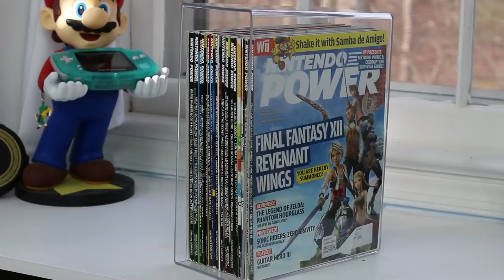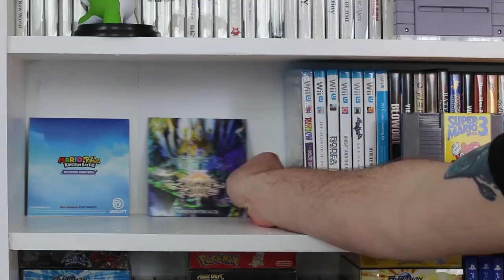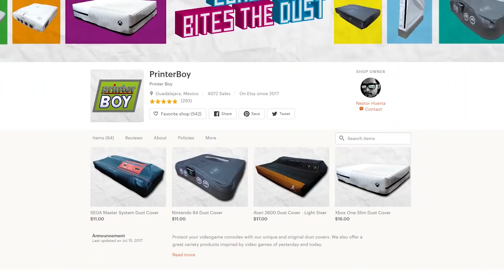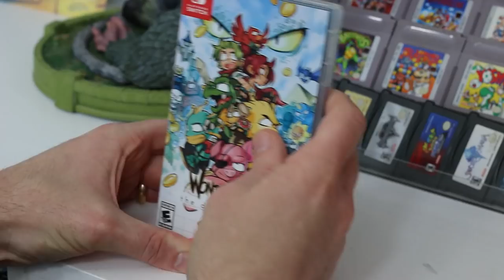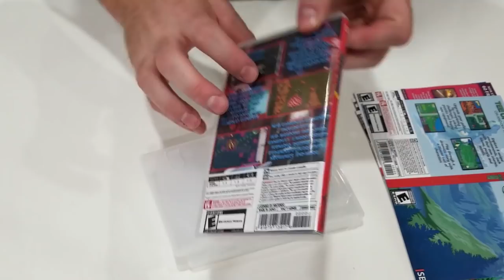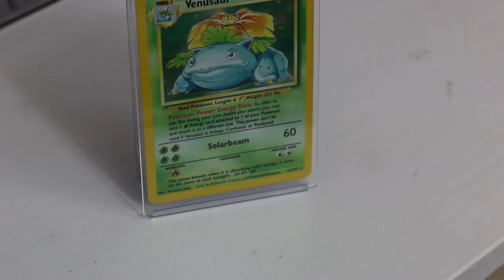ALL Game Room Display Ideas ! And send in your game room or game collection photos!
Today I've decided to ask you guys to send in photos or videos of your game rooms or collections! Oh and I've put every single display idea that's been on the channel into one video! I wont have links to any of those items this time as it would be insane to do! So the best way to find them is to look in my Playlist "Gameroom Display Ideas". I hope this is an easy way to look over what has been done so far! If you want to send in photos or video send them to my email . If you want to send video its easiest to send it by uploading it to google drive and emailing me a link. Next week we are back to fresh game room ideas! Collect What You Love!

One thing to remember is that these are not just my ideas! They are your ideas too! Ideas from the community Ideas from other channels like DoYouNerd? , RockerGaming , Candi's Game Shrine Caleb J Ross and Russ Lyman! All of you make this work and grow. Thank you!

SOCIAL LINKS (Follow me up!)